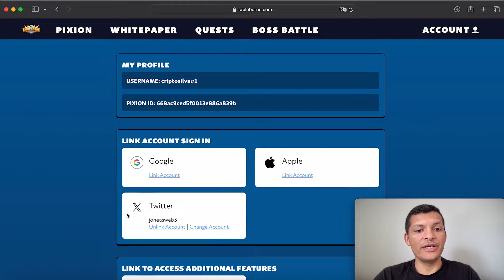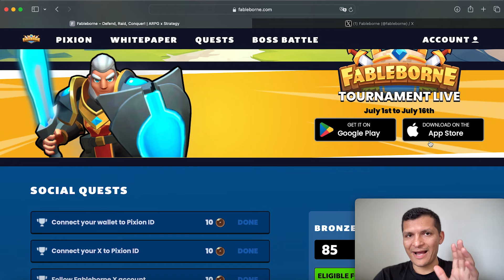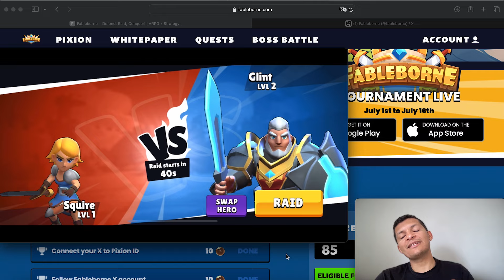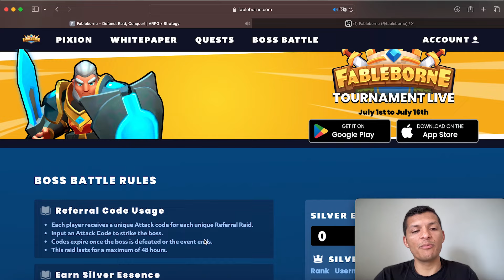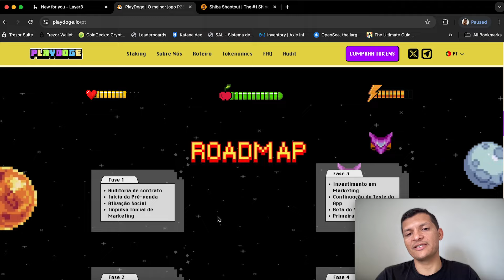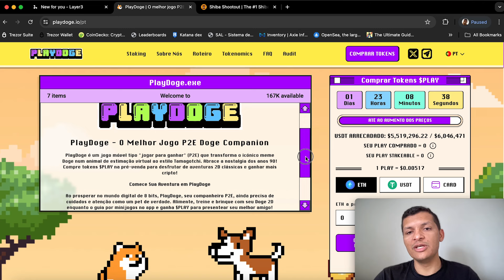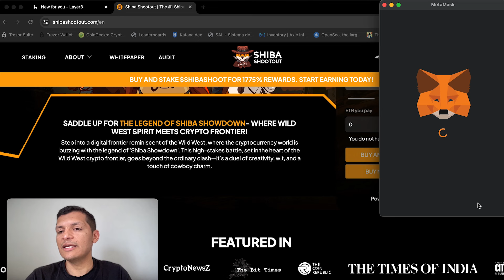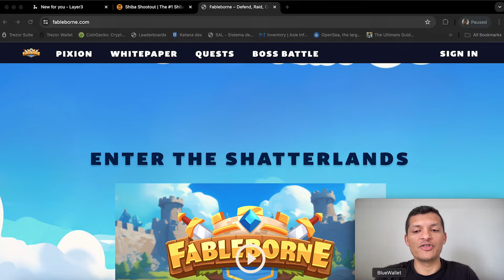Airdrop Fableborne! Jogue No Celular e Ganhe Criptomoedas!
Fableborne é um jogo mobile que usa blockchain para o seu sistema de economia, atualmente está com uma campanha de airdrop e vai recompensar jogadores que jogarem o game. No vídeo de hoje mostro em detalhes como participar desse airdrop e mais oportunidades.

00:00:00 Introdução
00:00:35 Como criar sua conta
00:01:55 Baixando o jogo
00:02:20 Como funciona o jogo
00:05:40 PlayDoge
00:07:34 Shibashootout
00:09:24 Encerramento